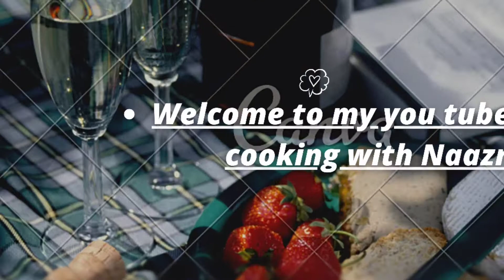Street Style||Bread|| Pakoda||Renew by me||Must try Recipe